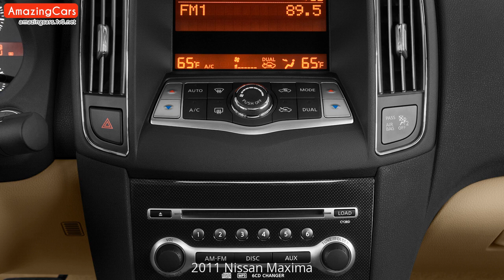2011 Nissan Maxima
Carefully selected pictures of 2011 Nissan Maxima. As far as I can, I have compiled the internal and external pictures of 2011 Nissan Maxima for you in this video. You can also find  modified 2011 Nissan Maxima pictures in this video.

2011 Nissan Maxima Pictures